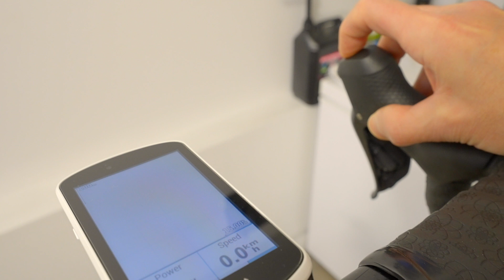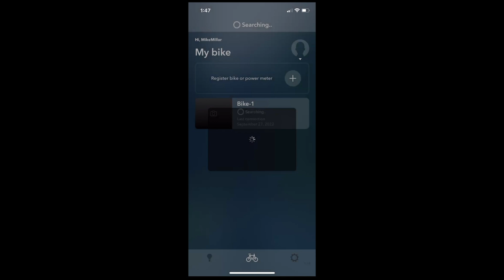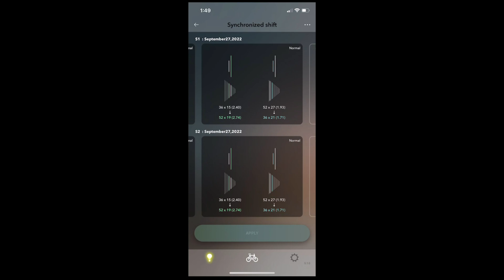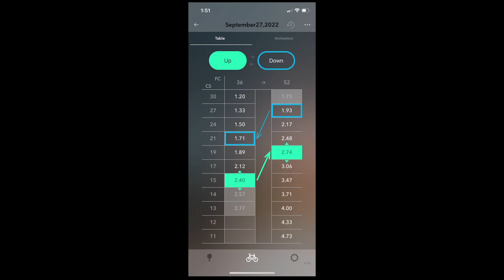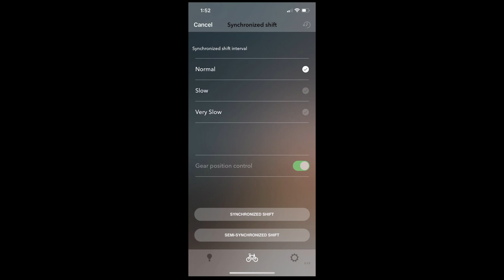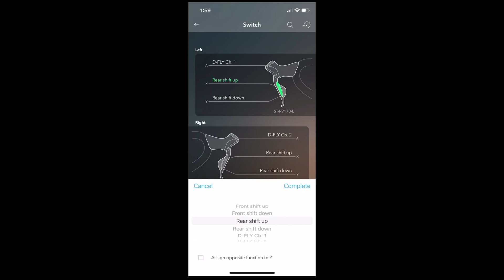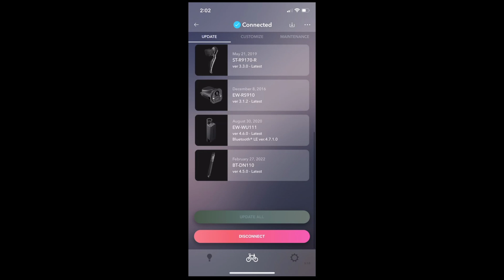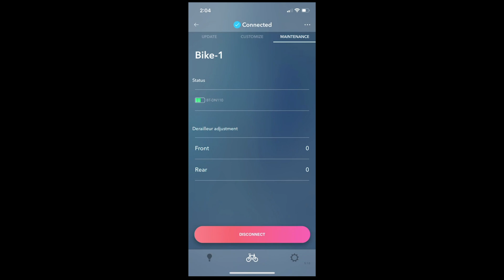Shimano Di2 Setup Using E-Tube App: Synchro Shifting, Gear Changes & More!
In this video I explain how to customize your Shimano Di2 electronic drivetrain using Shimano’s Android or iOS E-Tube Project Cyclist smartphone app. While this tutorial uses the iPhone version of the app, the Android version works the same way. I am demonstrating the app using the Dura Ace Di2 9170 disc groupset, but the app is used the same way across all of the Shimano Di2 groupsets for road, mountain and gravel.

New Users receive 1st month free by entering “BIKESBYMIKE” during signup

Music unaltered

Sound Effects Credits:

Free to use when crediting creator

Unmodified/original version

Bikes by Mike Intro Theme Song for Bouncing Wheel
“Tennis Ball Hits the Ground 01” by Sound Effects +
Standard License, Finnolia Productions Inc. House and Office, Sound Effect SFX 41802465

Bikes by Mike Intro Theme Song for Rolling Wheel
“Fishing Reel Fast” by Sound Effects +
Standard License, Finnolia Productions Inc. House and Office, Sound Effect SFX 41498102

Images Credit:

iPhone Overlay/Mask
Image unaltered